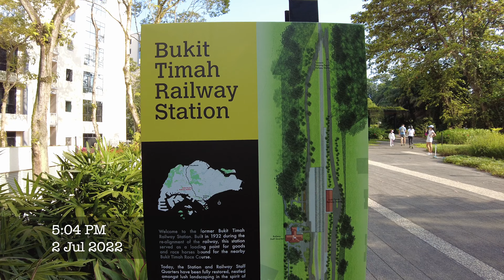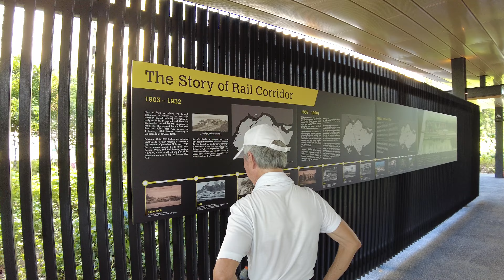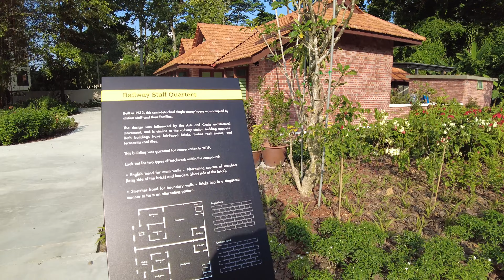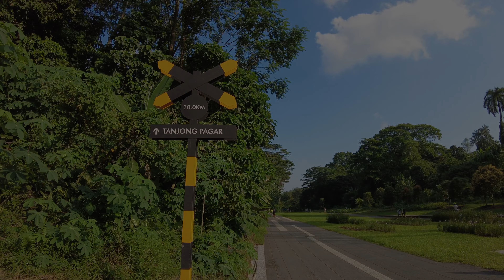Bukit Timah Railway Station Walk Tour 4K UHD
This video we will walk around this newly restored Bukit Timah Railway Station and explore the beautiful garden around it. The Station cease operation 11 years ago and since then it have been abandoned. Now after  restoration, it is open to the public.

Time Stamp:
00:00 - Opening Highlights/Timelapse
01:02 - Start Walk Tour
02:17 - History Board on this Railway Station
03:16 - Old track Wooden block
04:16 - Walking on the old railway route
04:26 - Beautiful Orchid Flower
06:07 - Old Railway Staff Quarters now a Cafe
06:52 - Old remaining tracks with small replica of train
07:37 - Bukit Timah Train Station Building
09:12 - Train Station Signboard
10:32 - Tracks Shifting Systems Level
11:02 - Exploring the Station
12:38 - Exploring the small Chill Garden area
13:30 - Pan View of the whole Railway Station
14:18 - Exploring the Small Cafe
15:00 - Cafe Outdoor sitting area